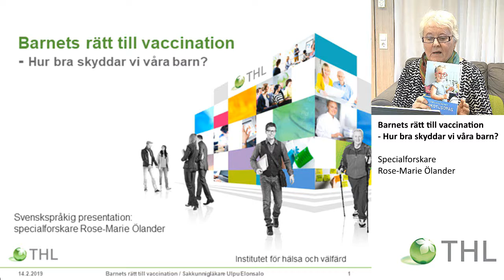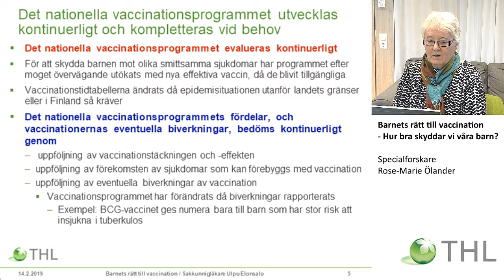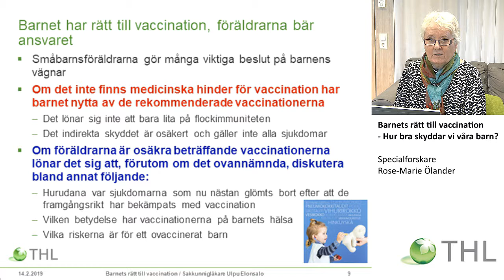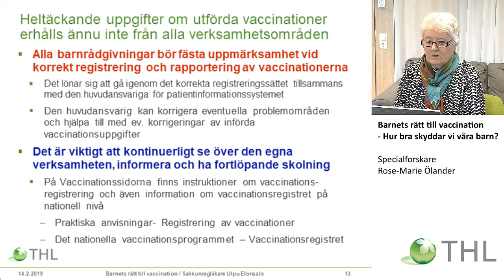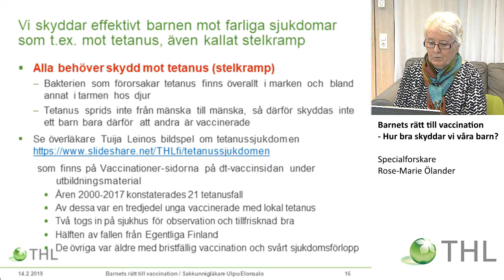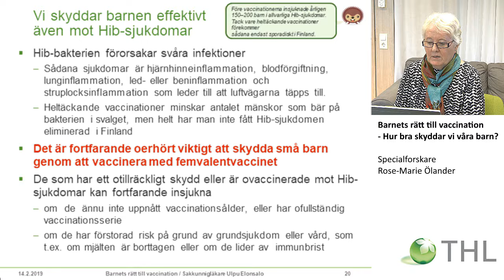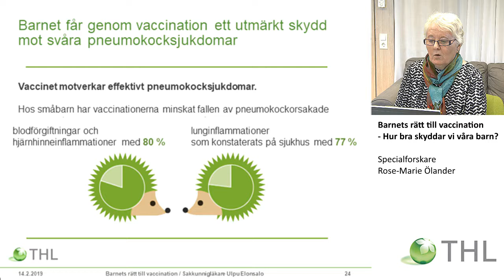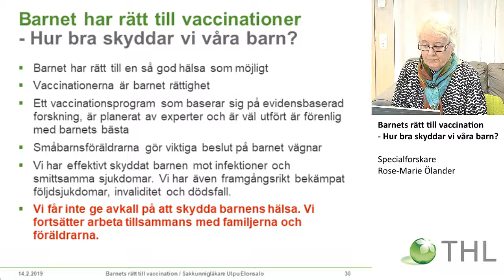Barnets rätt till vaccination - Hur bra skyddar vi våra barn?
Specialforskare
Rose-Marie Ölander